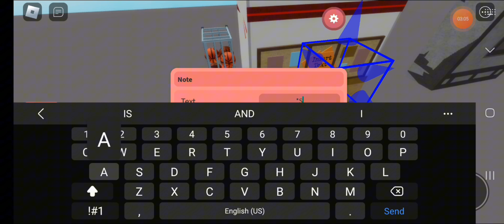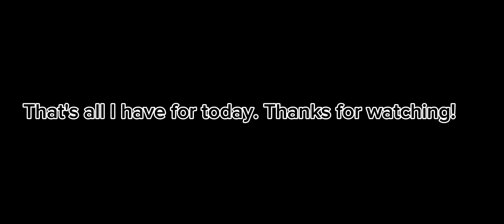🌆 | 3 Urban Interior Walls For You To Use In Your Builds! | Piggy: Build Mode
All discovered by me!

Timestamps:
0:00 - Base Walls
0:38 - Mall Walls
1:39 - Cafe Walls